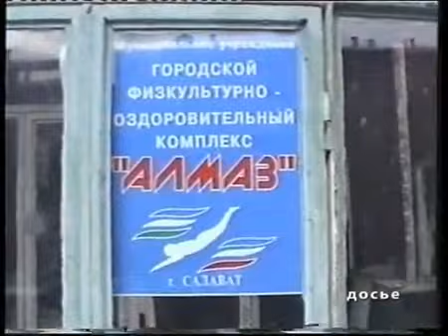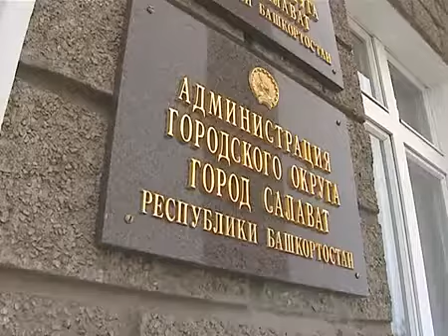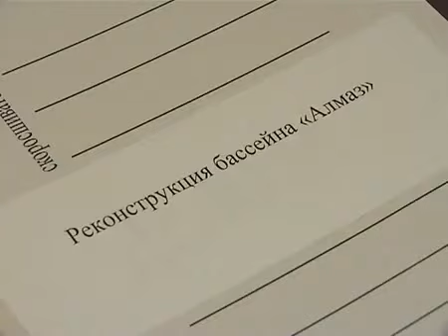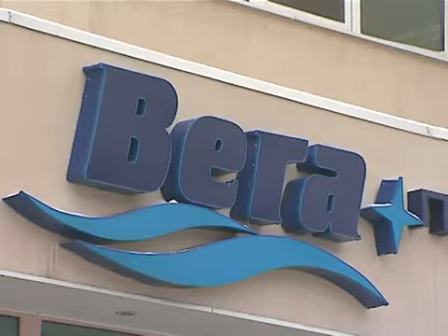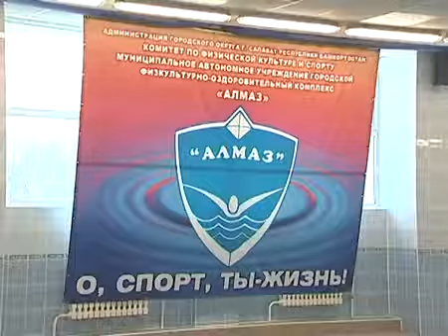Рекострукция п/б Алмаз